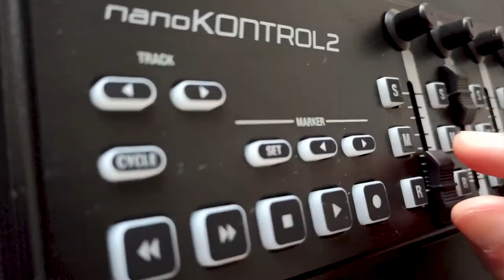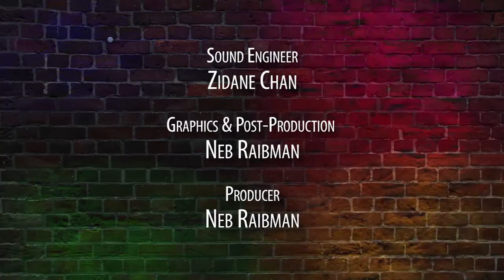WELS.tv featuring H.F. Badger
Bob Ooi (under the moniker of “H.F. Badger”) is a singer-songwriter who has emerged from various stages in Klang Valley (such as Open Mic Malaysia, Merdekarya and The now the defunct Gaslight Cafe). Blending his eccentric, melodic rhythms with raw, heartfelt lyrics; he's not afraid to bare it all on stage as he serenades his audience with an emotive performance.

Make sure to Like, Follow, Share & click the notification icon, so you won’t miss our next Live Stream.